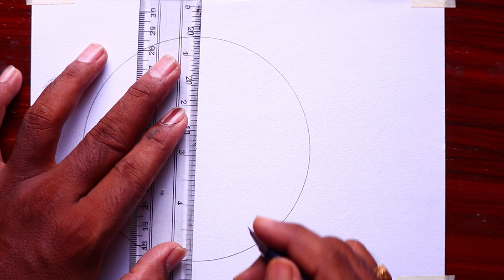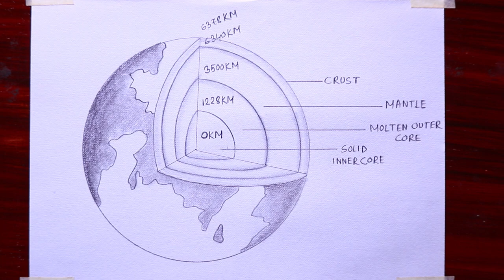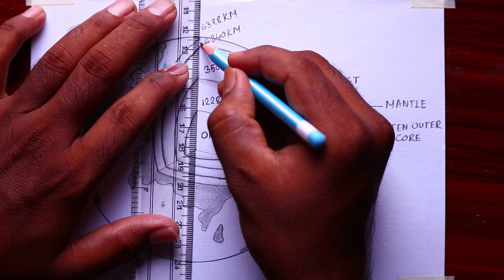How to draw layer of Earth easy - step by step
Today I will show you "How to draw layer of Earth  easy  - step by step".